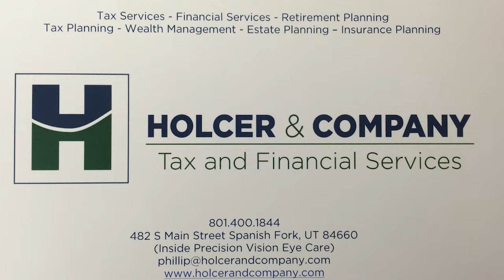Ribbon Cutting - Holcer & Company Feb. 11, 2016